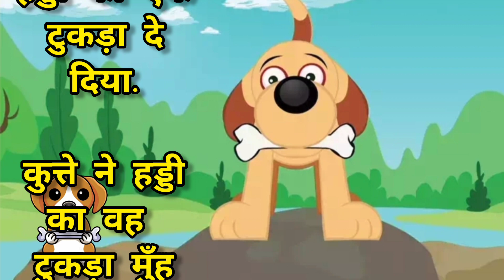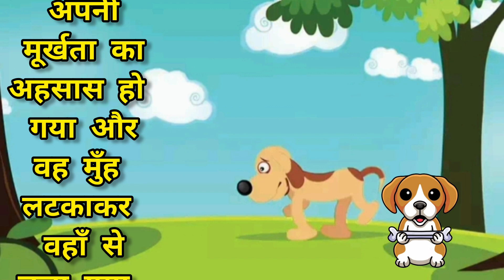कुत्ता और हड्डी की कहानी।new